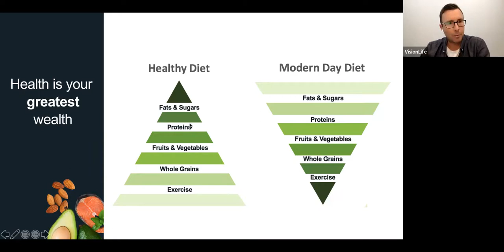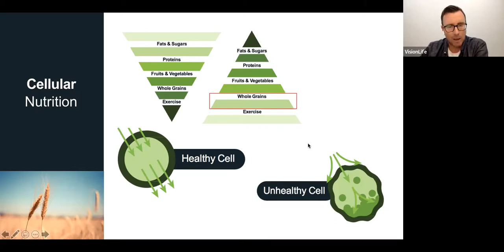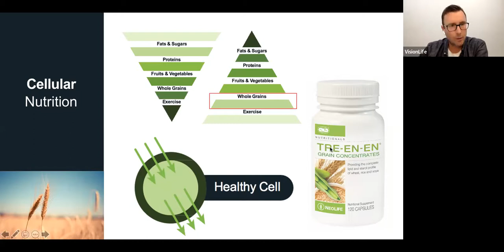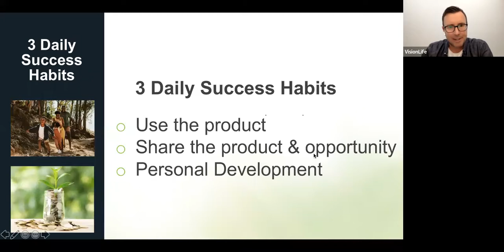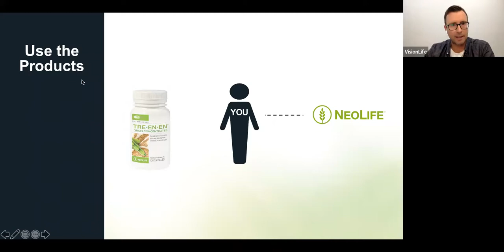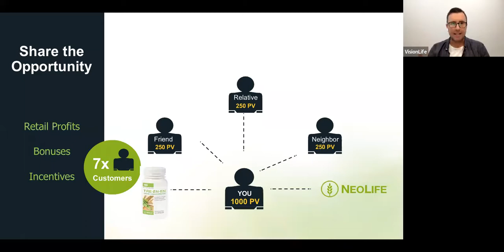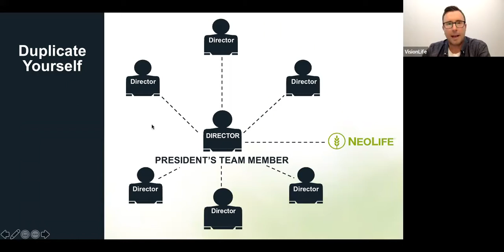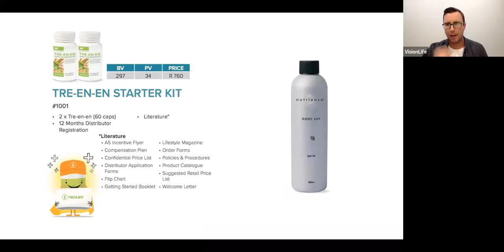Make additional income through the Health & Wellness Industry